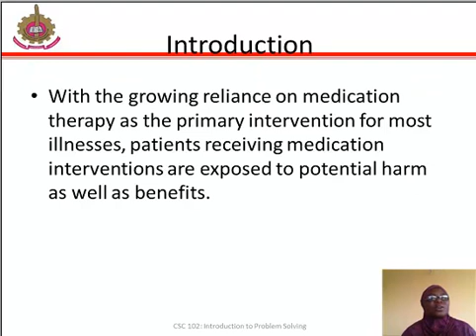PHA 301 SS12